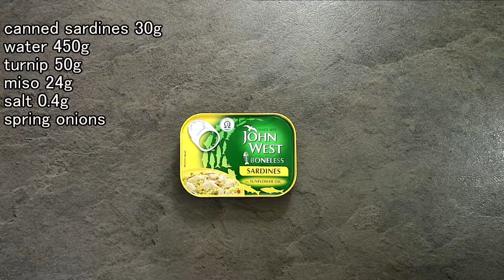How to make caned sardines miso soup without dashi【味噌汁】- japanese kitchen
【Ingredients】
caned sardines 30g
water 450g
turnip 50g
miso 24g
salt 0.4g
spring onions

I live in south-west England.
I try to make Japanese food with local ingredients.

miso soup

japanese

rice

noodles

lamb

beef

pork

chicken

fish

sauce

roast

vegetarian

vegan

italian

indian